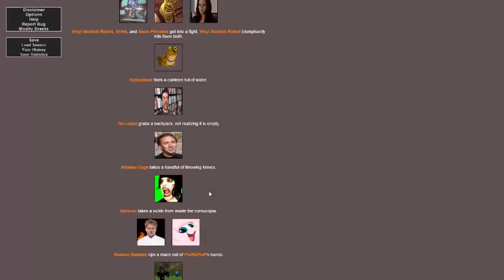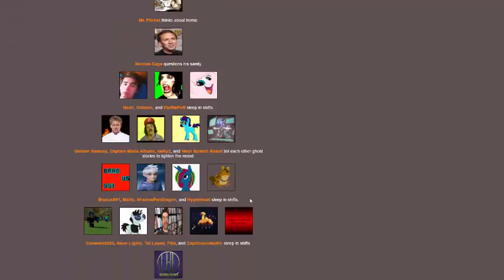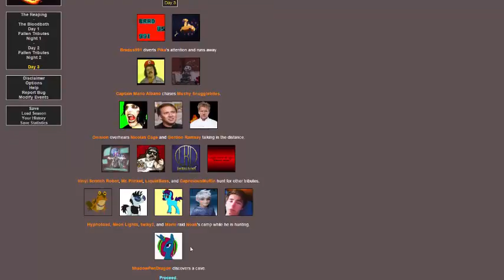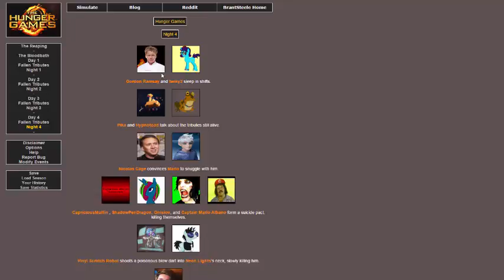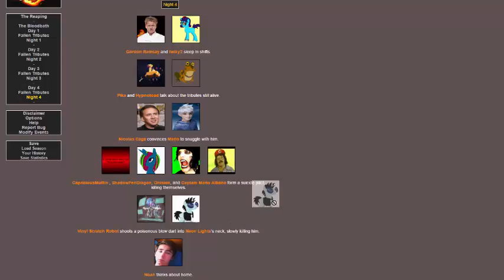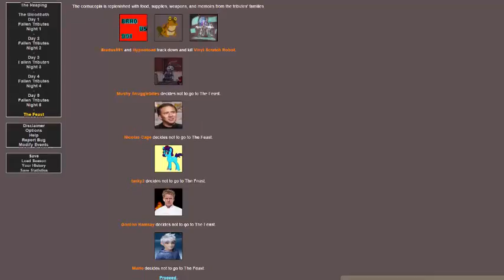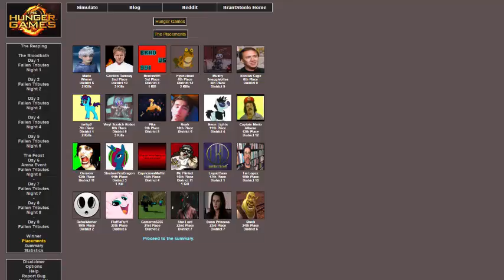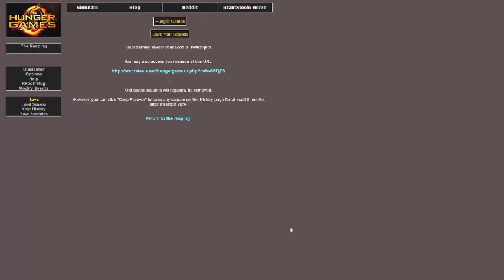Hunger Games Simulator 1: ALL GLORY TO HYPNOTOAD!